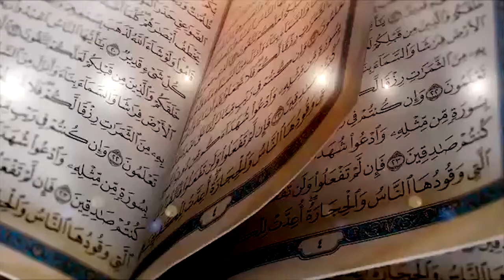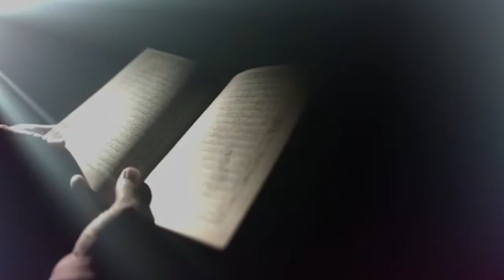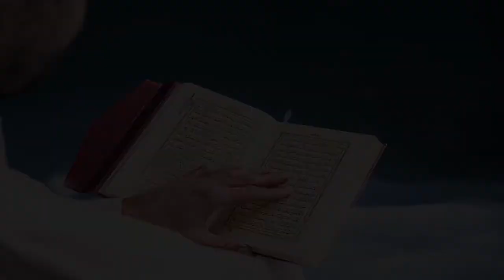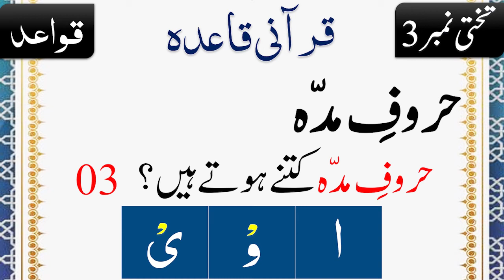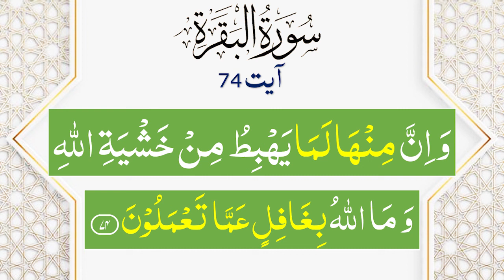Quran Tajweed Course Lesson 66 | Qurani/Noorani Qaida in Urdu | Nadia Jameel Tajweed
Learn Tajveed Topics:
00:42 Quran ke bary men ghalat fehmi ka jawab
03:23 Surah Baqrah ayat 74
07:41 Harkaat ka bayan Haroof e madah rule / حرکات کا بیان حروف مدہ قاعدہ

Aaye Quran Tajveed se Sekhiye.. Quran Tajveed class men khud bhe quran ko behtar andaz men parhiye aur dosron ke sath bhe share kijye. Shukrya

The message from the Quran will bring peace in Your life. This is a complete package for u. Heart touching Islamic videos, authentic ways of sunnah, Quran & namaz with tajweed with an easy method, and much more...

nadia jamil
quran
quran tajweed lesson 1
tajweed quran
31
payam e quran
quran tajweed
tajweed
tajweed quran course
tajweed ul quran
30 para all surah
islamic advisor
lesson 27
madani qaida
mubashir sadiq
pahla sipara
quran with urdu translation
surah waqiah
tajweed course
tajweed in urdu
tajweed lesson
tajweed se quran kaise padhe
urdu course